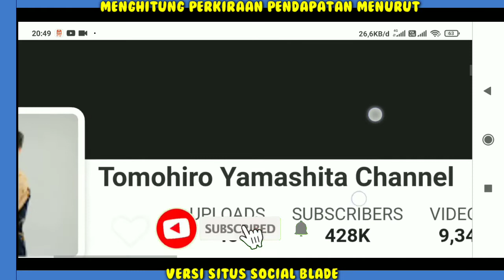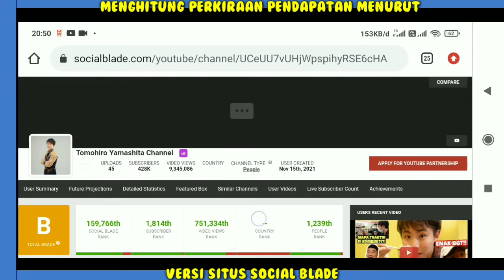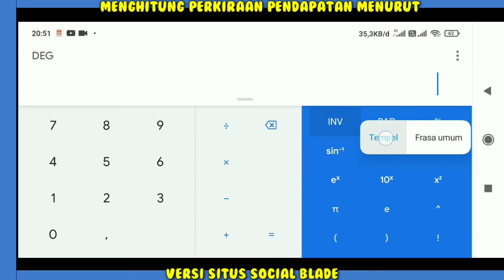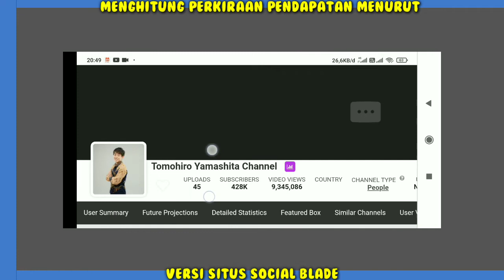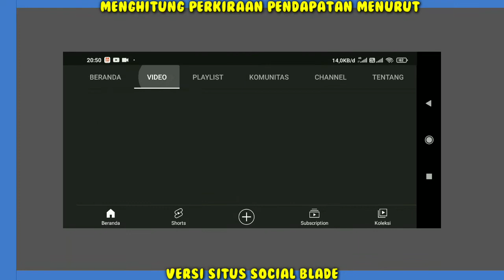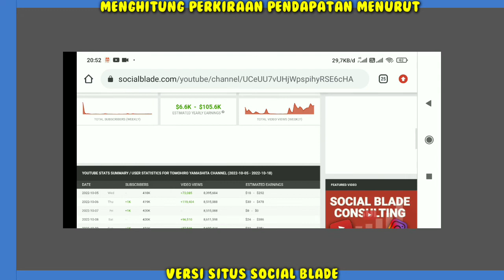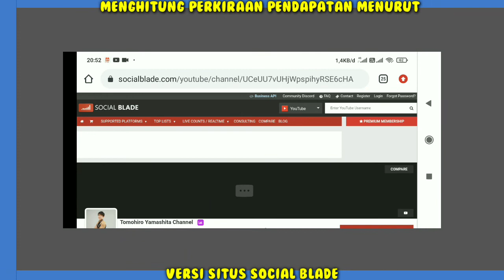Tomohiro Yamashita Gaji Naik Berkat Tinggal Di Indonesia || Ratusan juga woyy